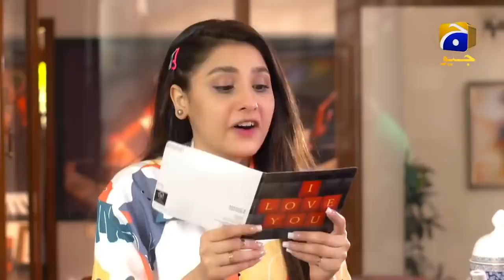Filmy Siyappa | Telefilm | Eid Day 3 Special | Muneeb Butt | Hina Altaf | Har Pal Geo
Filmy Siyappa narrates a dramatic love story of Nayal and Maya who are childhood lovers and lives next door. Both Nayal and Maya’s families are friends with each other especially their grandfathers. Since the beginning, Nayal and Maya dreams of having thrill and risks in their love story however they are rather disappointed when everything goes smoothly. Much to Nayal and Maya’s liking, things begin to change when an argument between the two families soon escalates into rivalry.

On the other hand, Nayal and Maya’s dream of having a dramatic love story begins to get fulfilled as they fight for their love. Adding all the ingredients of a filmi love story, Nayal and Maya soon realizes the severity of the situation and tries to fix everything. Filmy Siyappa is a fun and entertaining love story of two individuals whose life is nothing short of adventures, mishaps and drama.

Directed by: Ali Faizan

Produced by: Abdullah Kadwani & Asad Qureshi

Cast :

Muneeb Butt
Hina Altaf
Farhan Ali Agha
Hina Altaf
Ayesha Gull
Munawar Saeed
Farhan Ali Agha
Saba Hameed
Manzoor Qureshi
Danish Nawaz
Ayesha Gull
Mizna Waqas
Ali Rizvi
Atif Ali
Munawar Saeed
Saba Hameed
Manzoor Qureshi
Danish Nawaz
Mizna Waqas
Ali Rizvi
Atif Ali